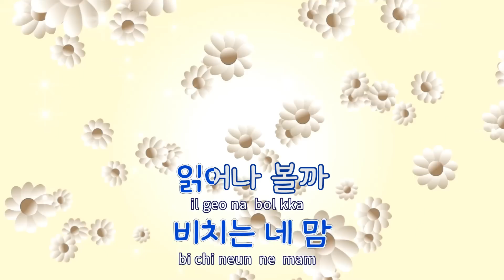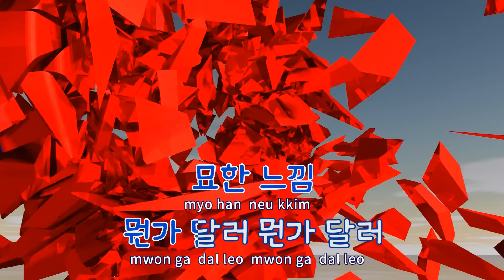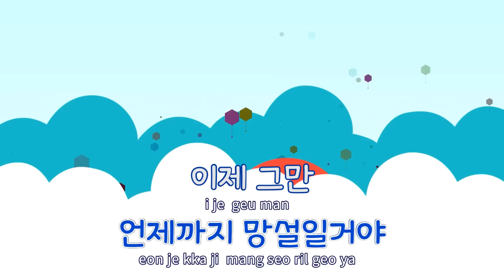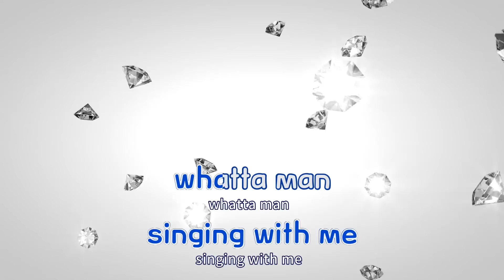[TJ노래방] Whatta Man - 아이오아이 / TJ Karaoke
Whatta Man(Good man)  --  아이오아이